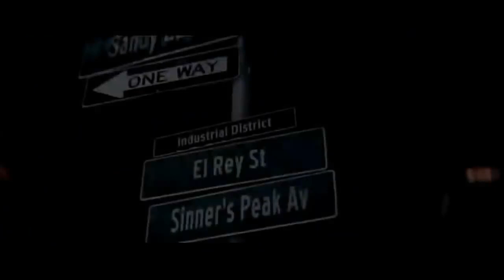DHOOM 4 Trailer Hrithik Roshan Abhishek Bachchan Uday Chopra FanMade Trailer